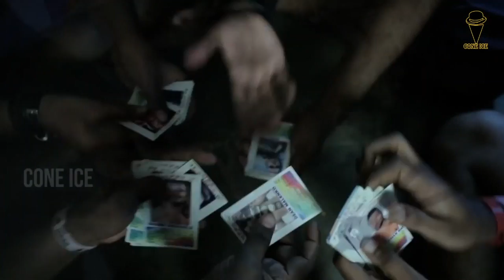CD-la Matter life of 90s kids | Pocketcinema | Joshua And Nirmal | Coneice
In Early 20s before the smart Phone era , teen boys struggled a lot to watch movies, Web series
In this video Cd la matter adha matter ,we showed  how boys used to have fun before Internet and smart Phones
4 நண்பர்கள் + யாருமில்லா நேரம் + நண்ப வீடு + DVD Decku + கையில CD = இன்பம்